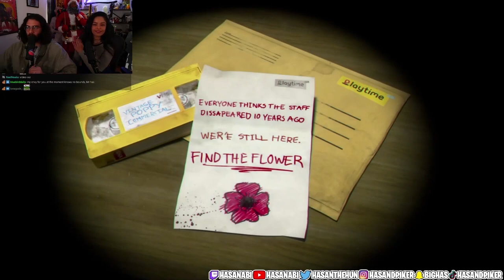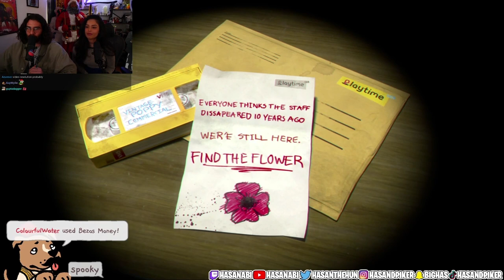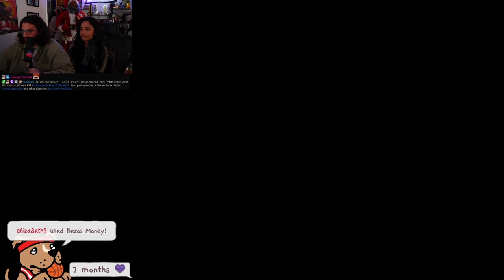Hasan pretending to be bad at puzzles I Hasanabi plays Poppy Playtime w/ Valkyrae chapter 1 part 1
Hasanabi playing Poppy Playtime with valkyrae

That would help me a lot 🥺